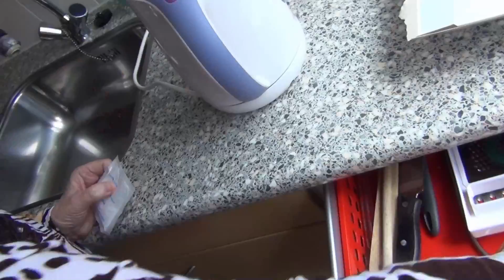VLOG #1: PAASDAGEN - HOE ZET JE EEN PAASEI IN ELKAAR?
Leuke video, achterstevoren afgespeeld. Leuk om te zien hoe een chocolade Paasei weer in elkaar gezet wordt. Lijkt als nieuw! Veel kijkplezier.